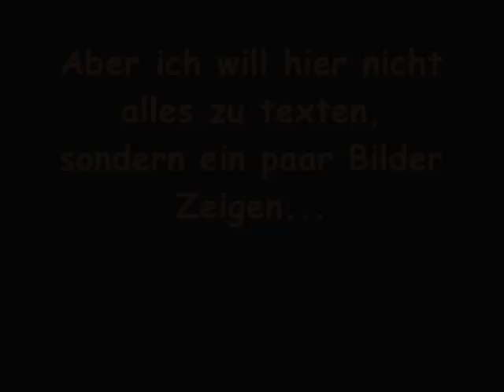Ein kleines Video von meinem Scoot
Hatte langeweile und wollte einfach mal ein kurzes Video machen.
Wie schon in den anderen Videos gesagt, Sportpott kommt noch.
Der Burnie zum schluss is auch nix großes und er wurde mit einem kennzeichen von nem Freund gemacht.. weil meins soll keiner haben xD
Könnt ja kommis machen udn Bewerten, wenn es uch gefällt.
Ist nix großes und tolles ich weiß, aber mir war halt langweilig^^